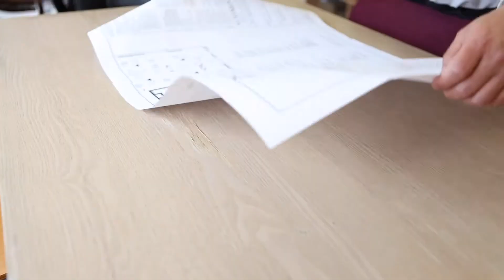Austmont Stainless Steel Specialists Australia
Austmont provides customised stainless steel solutions to all Industries.  Sales and service Australia wide.